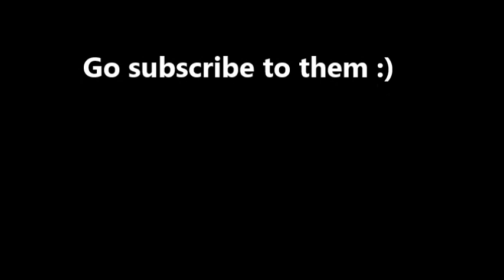Supernatural ϟ Recruiting! ϟ Noice!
im leader of SN and owner of SFC so add my skype for either one - ThePsychicVisions

and Thank you Just Affects for helping out